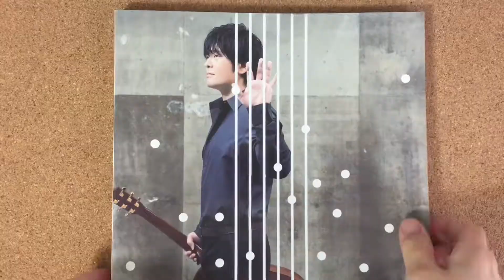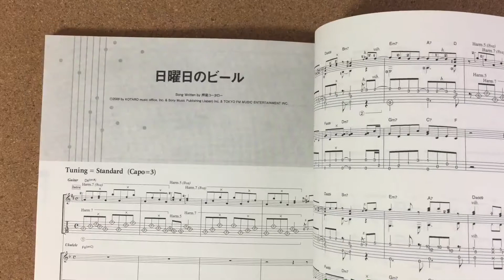Kotaro Oshio 10th Anniversary BEST[Ballade Side] Guitar Solo Sheet Music Book TAB